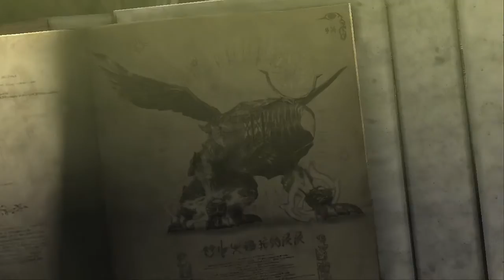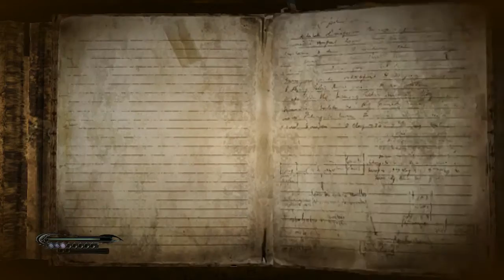Bayonetta 1 Episode #7 - Lewd [Blind Let's Play, Playthrough]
This time on Let's Play Bayonetta 1 we encounter Luka once more and things get weird.